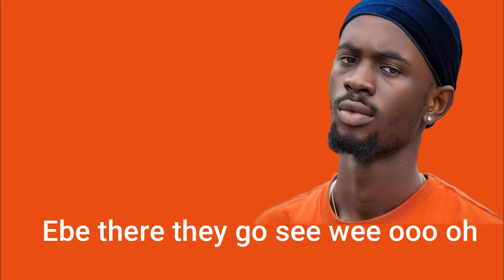SARKODIE FT BLACK SHERIFF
King of rap sarkodie and the heat of ghana and the world black sheriff has release a new banger title country side
this two artist are proving their talent